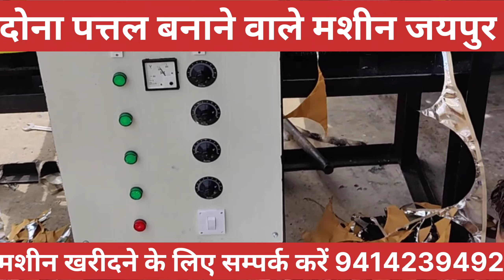दोना पत्तल बनाने वाली मशीन। पेपर प्लेट बनाने की मशीन। दोना पत्तल की मशीन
दोना पत्तल बनाने वाली मशीन। पेपर प्लेट बनाने की मशीन। दोना पत्तल की मशीनpattal machine jaipur rajasthandona pattal banana ki machine jaipurDona pattal ki machine Jaipur dona pattal machine pricepaper plate making businesspaper plate making machinePaper plate making machine Jaipurbuffet plate making machine pricepattal dona machinepaper plate machinedona pattal banne ka machine jaipurpaper plates machine jaipurDona machine Jaipur